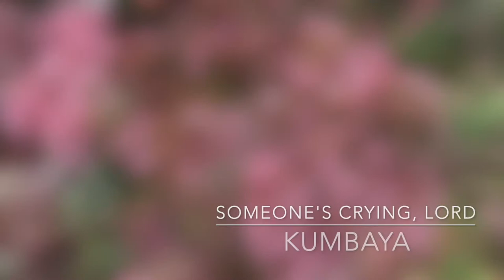Kumbaya (backing track)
Kumbaya

4/4, key of C, 95 bpm.
This song has 5 verses (the 5th verse is a repeat of the 1st).

0:00 Intro & Verse 1
0:47 Verse 2
1:30 Verse 3
2:10 Verse 4
2:51 Verse 5